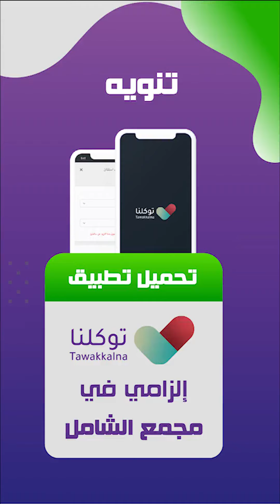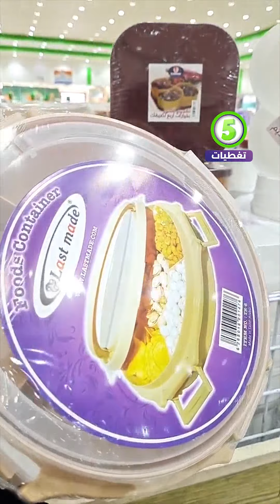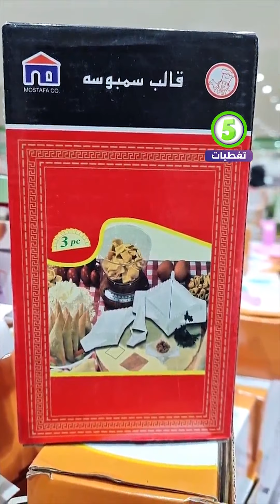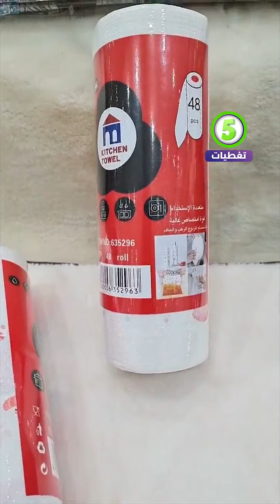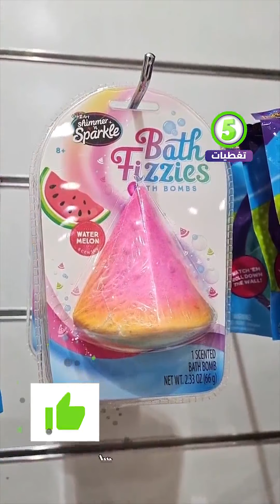مجمع الشامل بجدة تجهيزات اواني🌙 رمضان 2021 🌙 كل شي 5 ريال